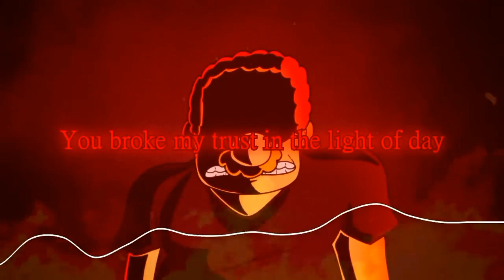shucks but awesome